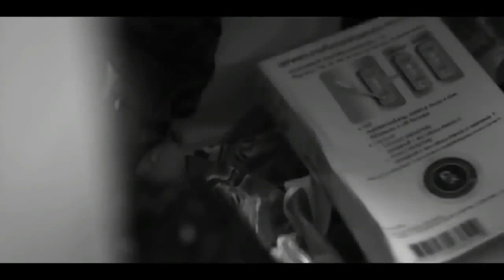KANNIRELAMMA KARUNINCHU YESU TELUGU CHRISTIAN DEVOTIONAL Worship Song